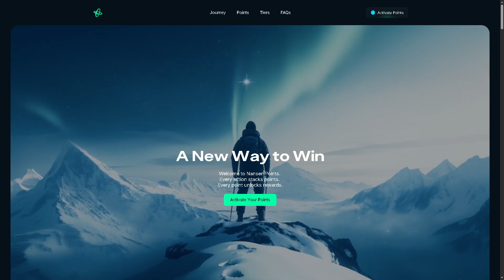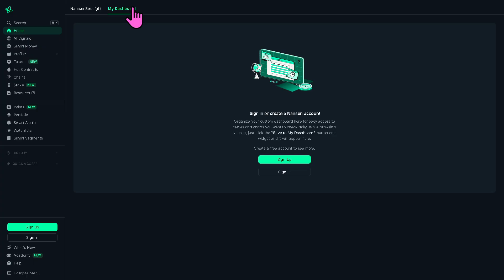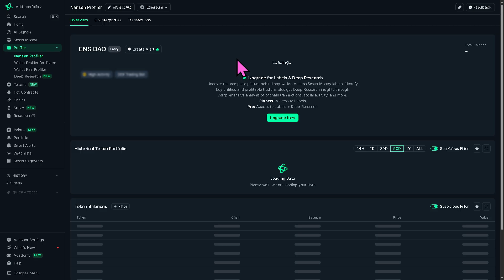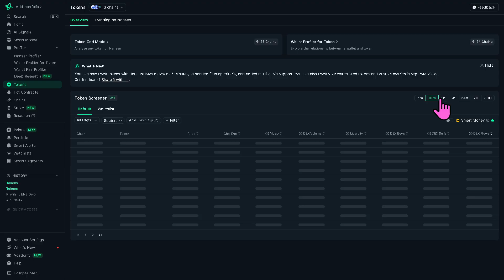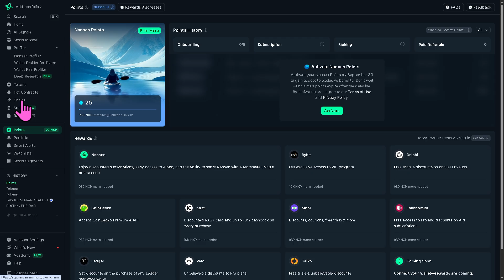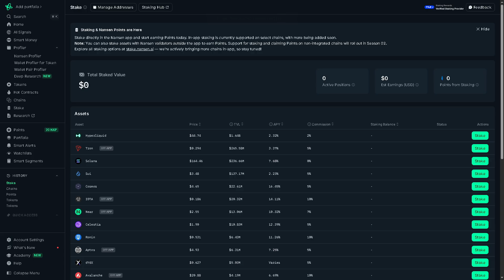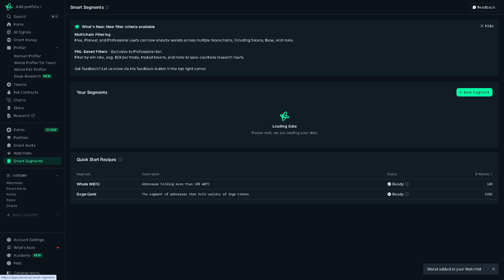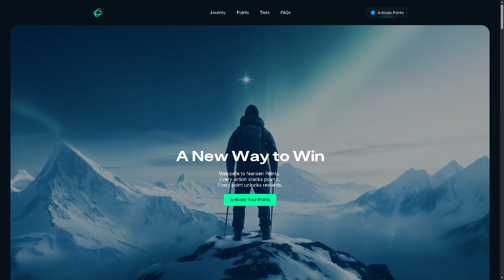Nansen Tutorial for Newbies | Crypto Analytics Software Demo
In this beginner tutorial and training video, we show you how to install and use Nansen CRM software.  We show you how to create an account and get started, how to use all of the core features in this demo, and give quick review of the software.